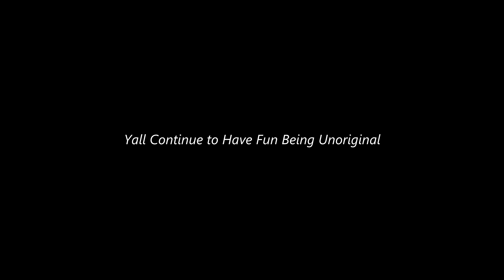GTA - KINGPIN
Produced & Directed By - ROYALxHYPE